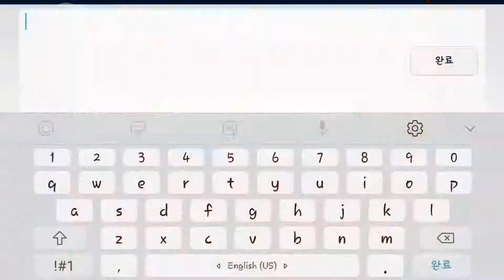Melissa by Cirtrax